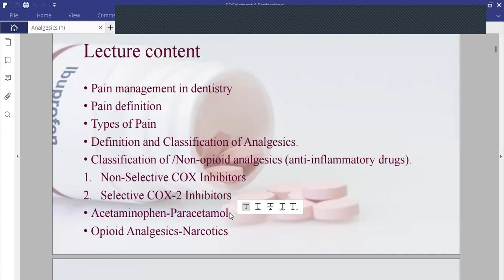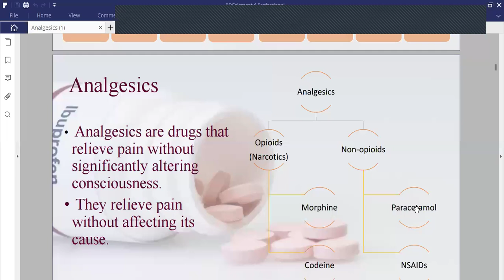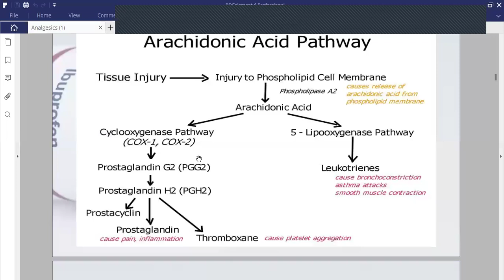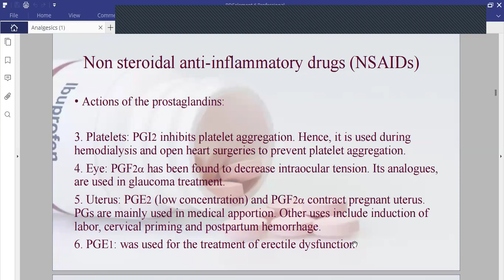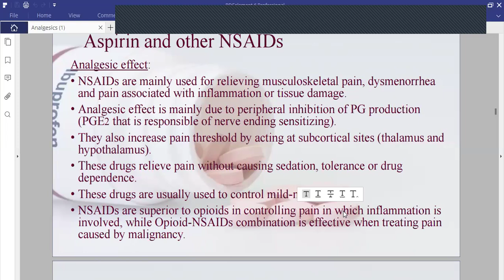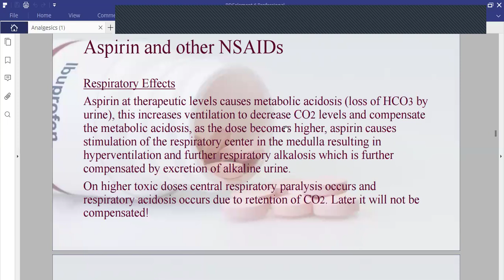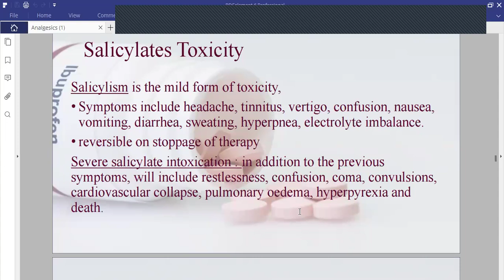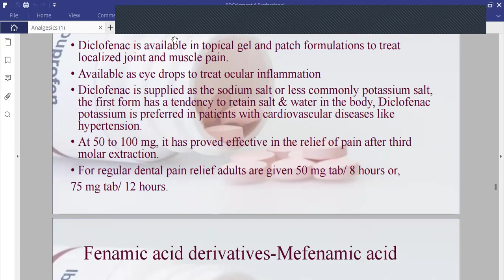Analgesics - Part 1